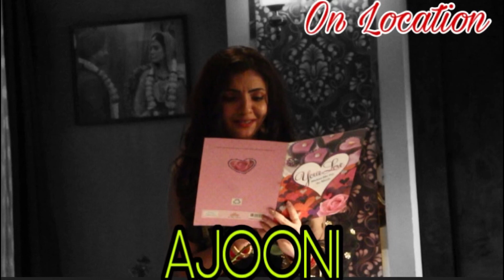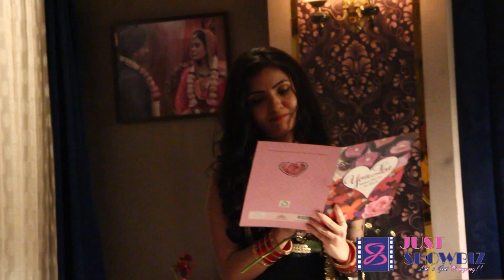Ajooni On Location: Shikha ne bigada Rajveer ka surprise | अजूनी BTS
Ajooni Upcoming Epi

अजूनी BTS | Ajooni BTS  || Ajooni on location ||

upcoming track ||  Ajooni Upcoming Scenes ||  अजूनी BTS

Behind The Scenes Ajooni: On Location Ajooni:|| High Drama in the Upcoming Episode of Ajooni || BTS || BTS  || Upcoming Episode || अजूनी ||
Ajooni On Location  || Ajooni Video || justshowbiz || Youtube videos || youtube shorts ||

upcoming twist || Shoaib Ibrahim || Ayushi Khurana || Star Bharat || ajooni upcoming twist || ajooni upcoming episode || ajooni || rajveer ||

                justshowbiz.net